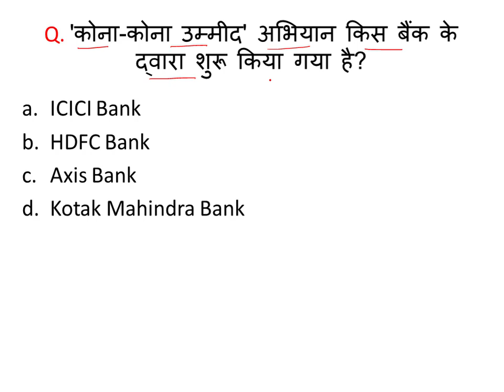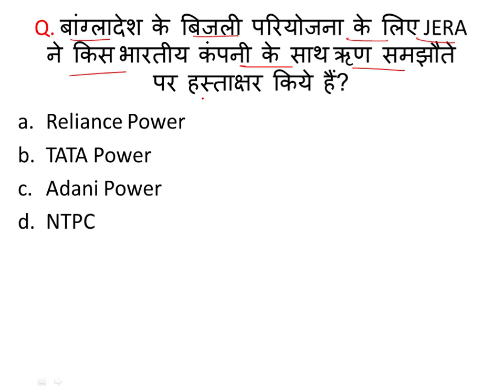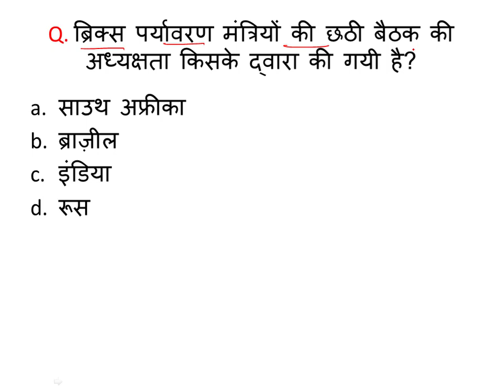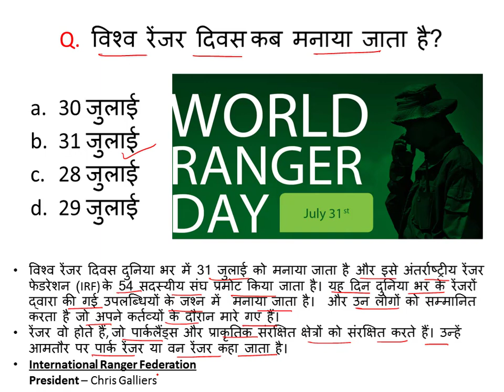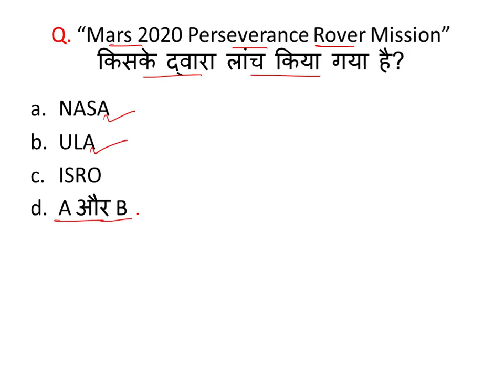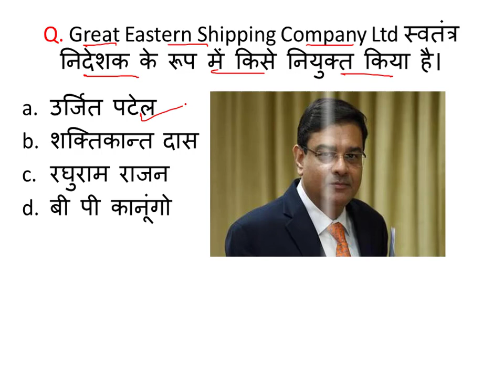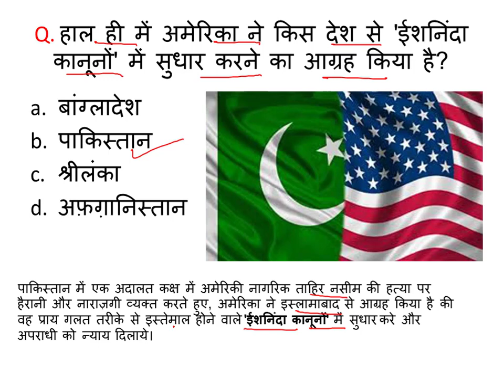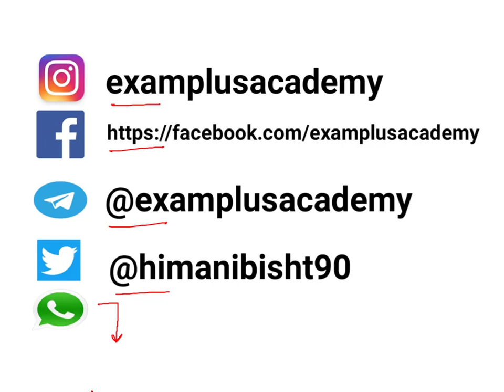2 AUG Current Affairs | Daily Current Affairs | Current Affairs In Hindi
2 AUG Current Affairs